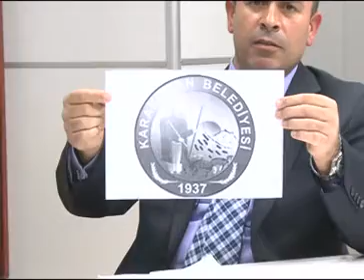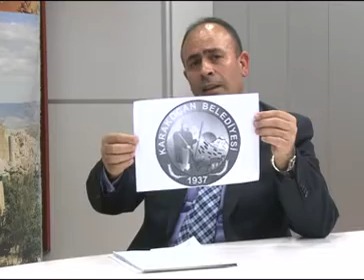ERDAL KILINÇ, BAŞBAKAN ve KARAKOÇAN VİZYONU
UYDUDAN YAYIN YAPAN ELAZIĞ'IN KANAL 9 TELEVİZYONUNDA YAYINLANAN ELİF DOĞAN'IN SUNDUĞU MODERATOR PROGRAMINA KATILAN AK PARTİ KARAKOÇAN ADAY ADAYI ERDAL KILINÇ "BAŞBAKAN BU ÜLKENİN YENİDEN HAYAL KURMASINI SAĞLADI, BARZANİ VE ŞİWAN PERWERİN DİYARBAKIRA GELMESİNİN ÖNEMİNİ İFADE ETTİ.